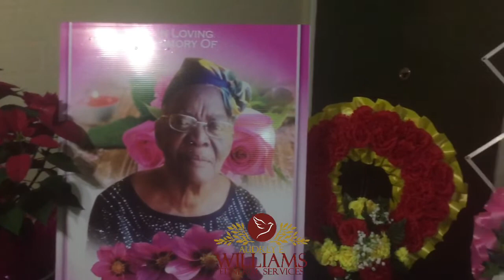The late Missionary Kathleen Burton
Short highlight of the home going Service for the late Missionary Kathleen Burton.